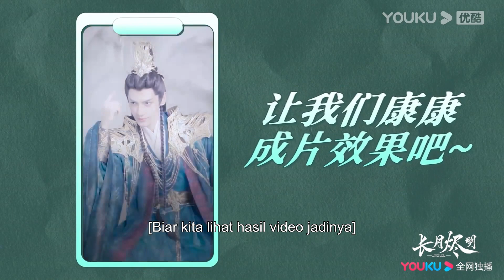BTS "Hingga Akhir Waktu" Selain aktor yang luar biasa, dia juga kameramen yang hebat?